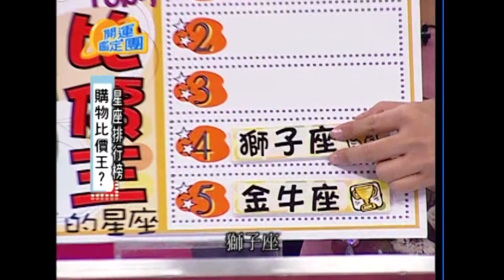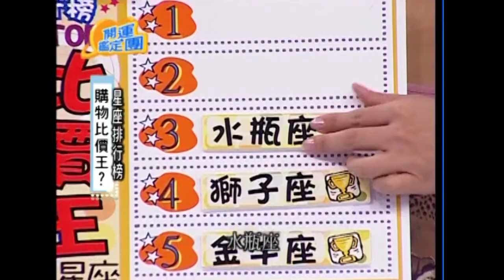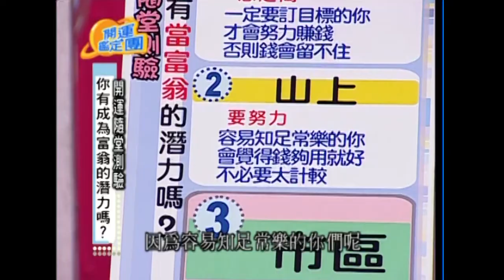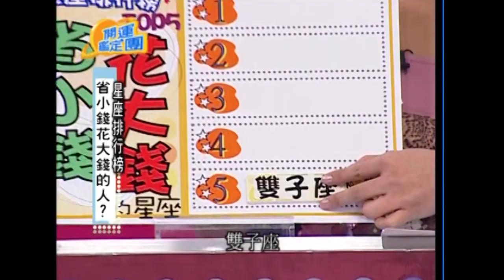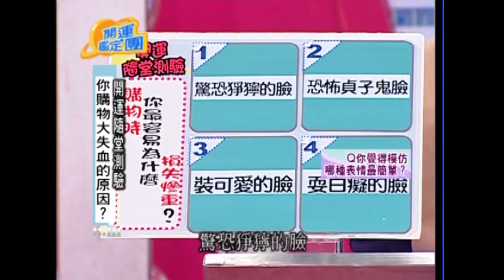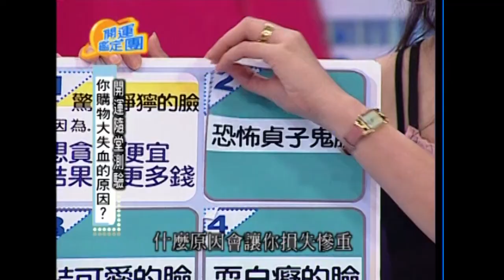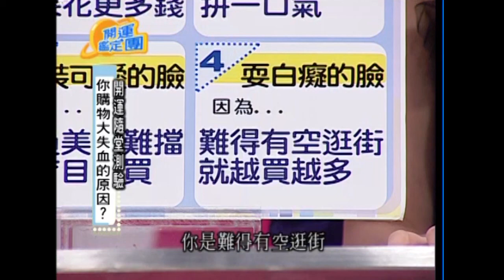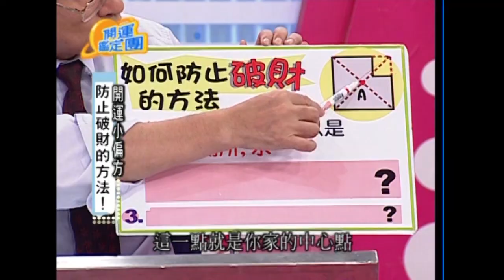精打細算估價王！ 陽帆 李佳豫 開運鑑定團 EP904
來賓：陽帆 李佳豫
專家：唐綺陽

購物比價王
因省錢而致富的人？
你有成為富翁的潛力嗎？
省小錢花大錢的人？
你購物大失血的原因？
防止破財的方法！